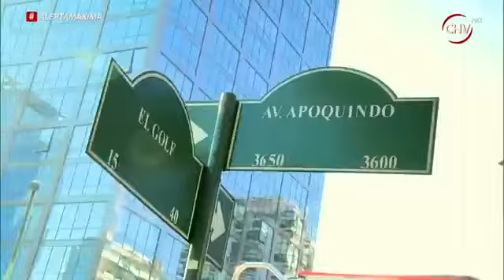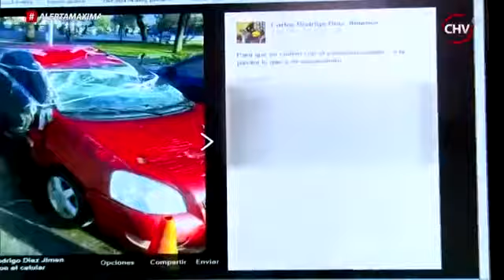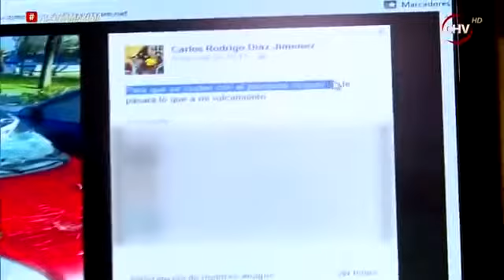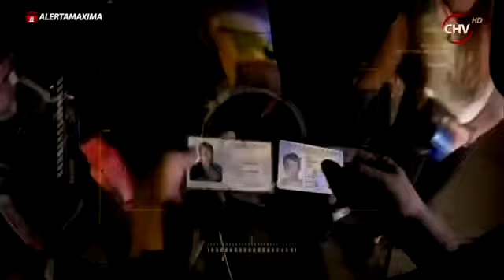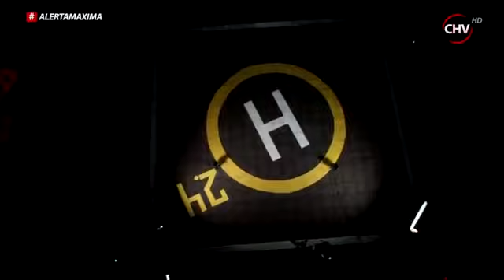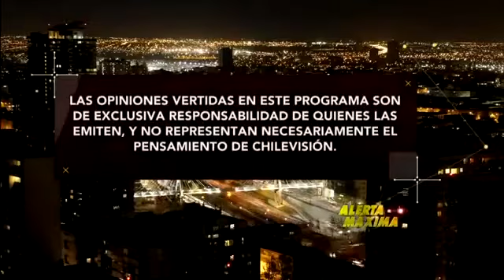alerta maxima temporada 2 capitulo 2 21 04 2015